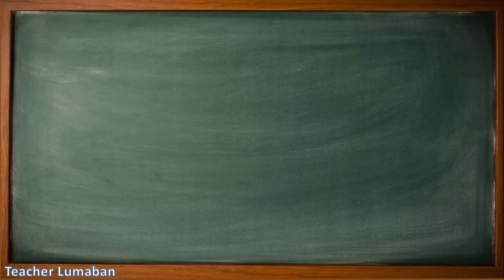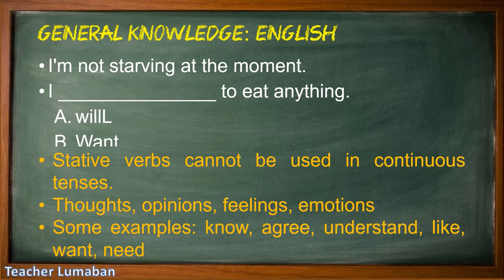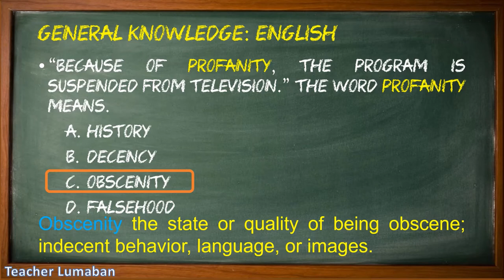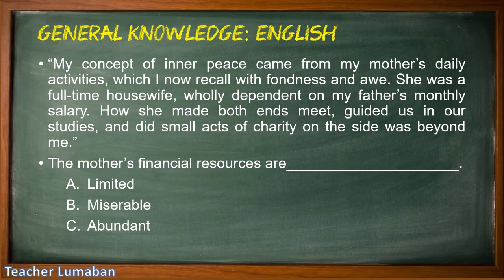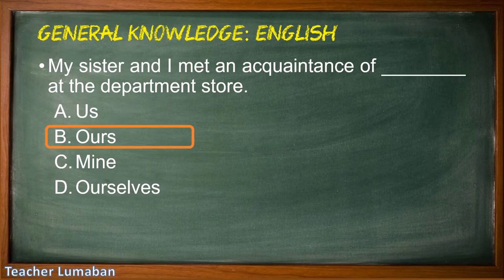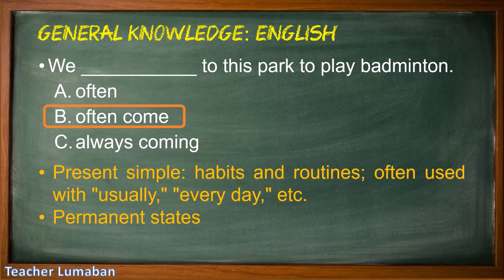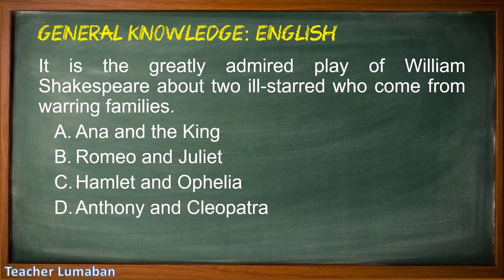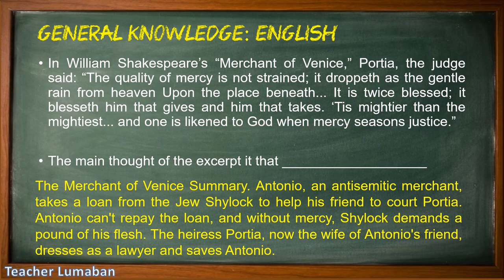English Vocabulary General Knowledge by Teacher Lumaban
Date uploaded: April 14, 2021